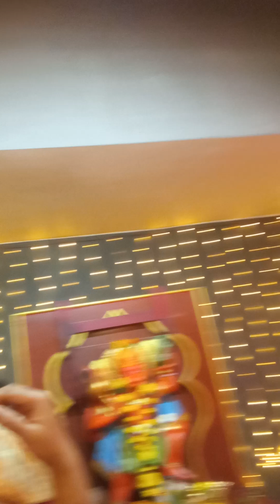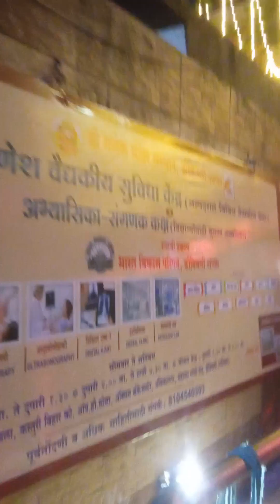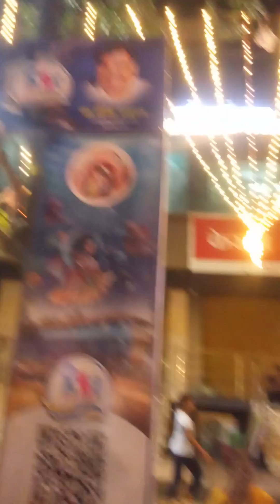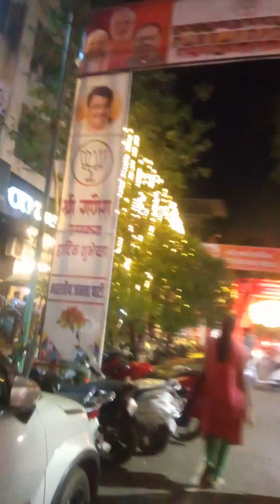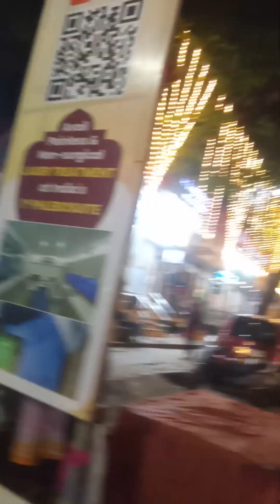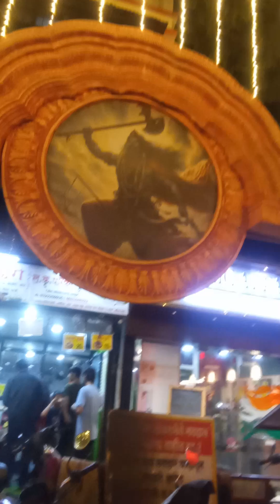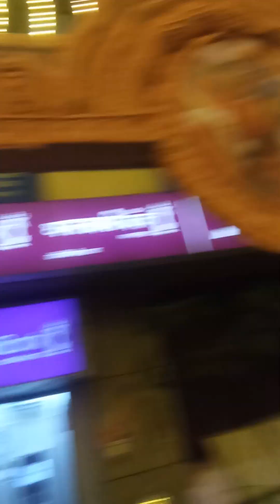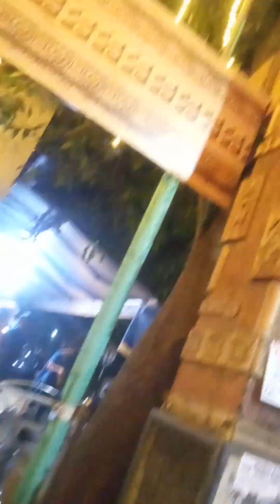Navarathinam,sorgalogam,hods greatest rare surprising it's fir you(1)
All see know understand and apply its festivals in our real life situation all see know understand It's fifty values and apply uts fifty values in our real life situation n